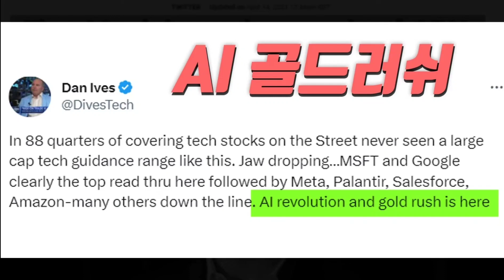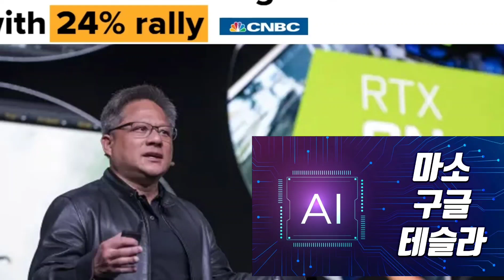테슬라 인공지능 지배한다